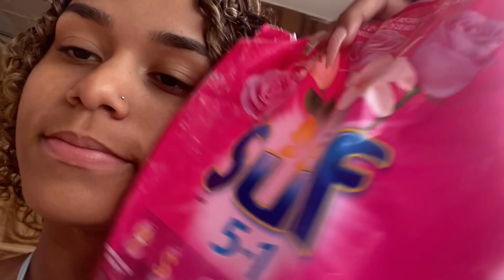VLOG ME MUDANDO+ARRUMANDO AS COISAS🏠✨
esse foi o vídeo vidas, espero muito que vocês tenham gostado do vídeo, curtam, comente o que acharam do vídeo e compartilhe muito com os seus amigos!!❤️❤️

perguntas frequentes*

nome: mel 🍯
idade: 16 anos (24/09/2005)
editor: imovie / KineMaster
moro: RJ - ZN📍